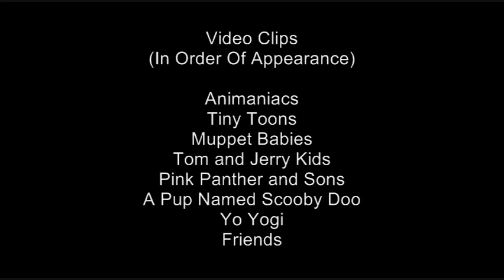Familiar Faces: Ralph The Guard